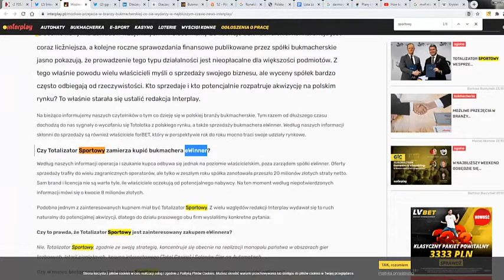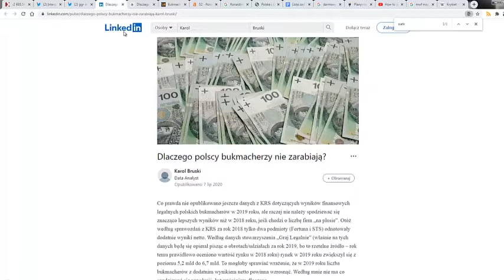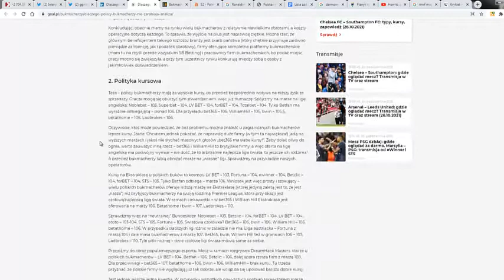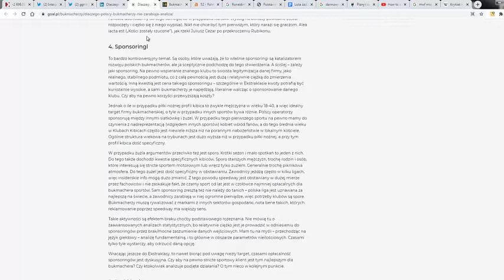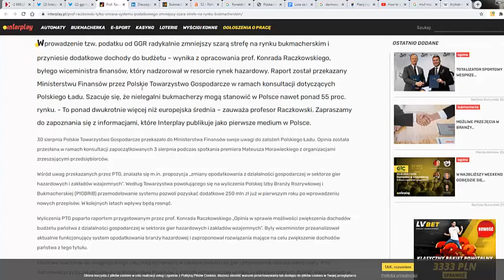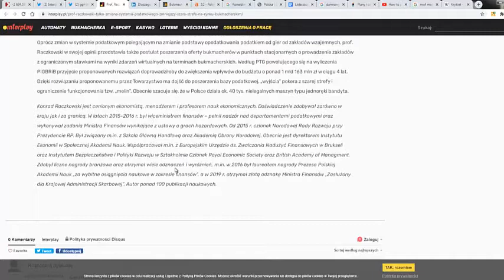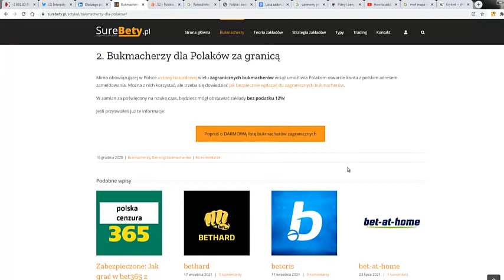Legalni się przejmują (nawzajem)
Branża bukmacherska w Polsce ma się źle od 2009 roku.
Od 2017 roku ma się jeszcze gorzej.

Jakie są perspektywy rozwoju i w którym kierunku idzie branża?
Co to oznacza dla graczy?

Czy w Polsce będzie podatek GGR, w którym głównie firmy płacą podatek, a gracze nie?